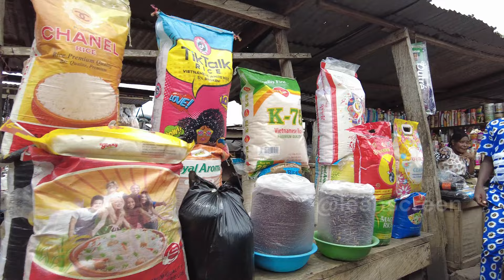2024 Rising Cost Of Living!! & Real Prices Of Food Stuff In The African country life Vlog Ghana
The video discusses the rising cost of living and real prices of food in the African local market in Ghana, with a focus on the Central Region of Ghana. It highlights the exchange rate, prices of various food items, and challenges faced due to the dry season.

0:00 📺 Introduction to the African market in the Central Region of Ghana, with an exchange rate of 12.60 cedis to the dollar.

0:15 💰 Herb seller promoting his business and offering tomatoes for GHS20 or $1.59 per unit.

0:30 🌶️ Scotch bonnet pepper available for GHS10 or $0.79 each.

0:45 🥦 Okra being sold at GHS5 or $0.40 per unit, with a special offer of 3 for GHS10 or $0.79.

1:00 🛢️ Groundnut oil priced at GHS32 or $2.54.

1:15 🐟 Herring fish available for GHS10 or $0.79 each.

1:30 🍌 Difficulty in finding matured green plantains due to the dry season.

1:45 🌽 Garri (cassava flakes) being sold in olonka or derica sizes for GHS20 or $1.59.

2:00 👀 Market view showcasing the prices of rubber slippers, ranging from GHS20 or $1.59 to GHS25 or $1.98.

2:15 ❌ Inability to find matured plantains.

2:30 🍛 Curry powder available for GHS10 or $0.79 each.

2:45 🥣 A cup of egusi priced at GHS20 or $1.59.

3:00 🙏 Thanking viewers for watching and encouraging them to share, like, comment, and subscribe for more videos.